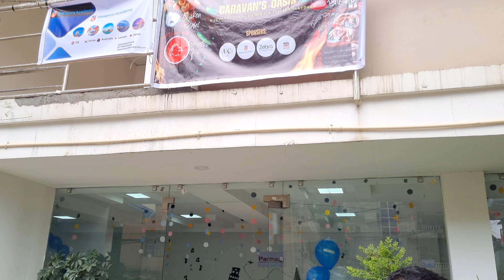कलेज कार्यक्रम Huda DARO Vayo || COLLEGE EvEnt || MrAvi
My college event huda daro bayo || college event with senior
Hello guys, how are you? Aaj koo video chahi clz event ma ko hoo hmra clz ma event huda pastor ramailo hunx tape ni hernandez sakanuhuhux